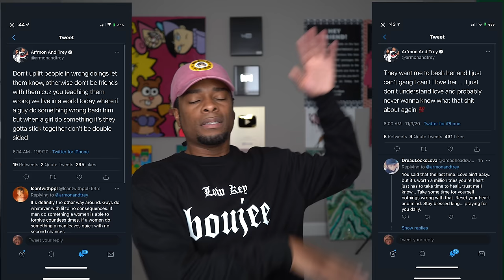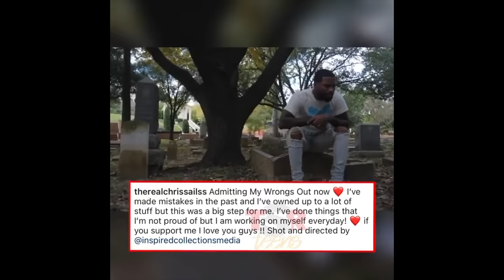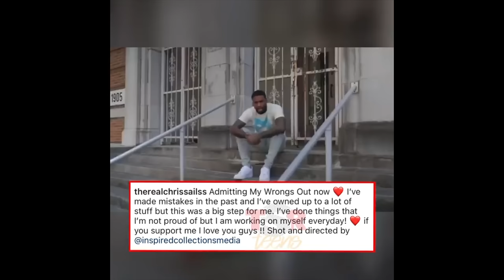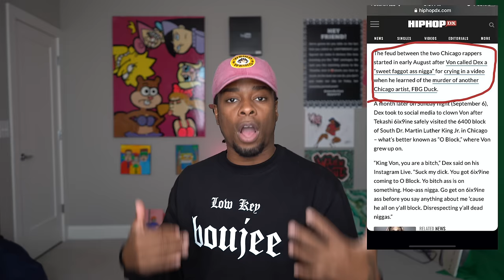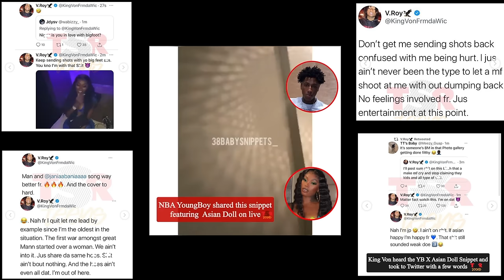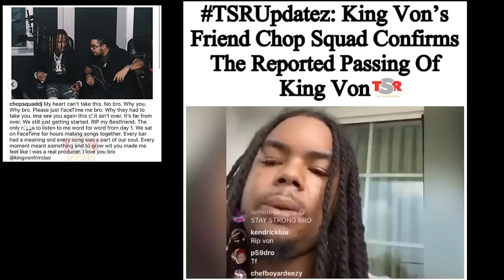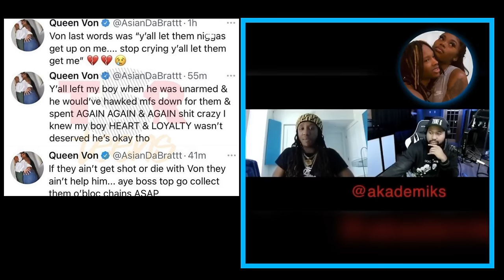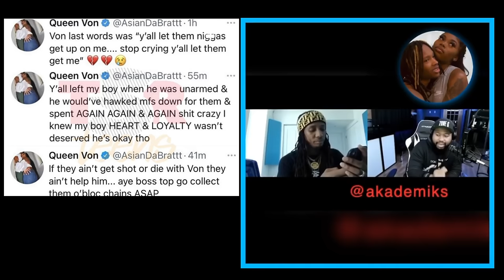DRAMA ALERT!!! RIP KING VON, Trey vs Armon, Chris Admits to hitting Queen & MORE| MESSYMONDAY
MESSY MONDAY TRACK

ღSnapChat: @itszoiebitch

SEND ME SOME MAIL:
Zoie Fenty